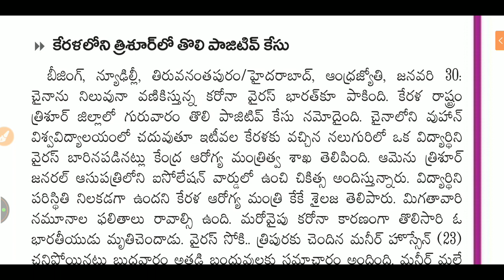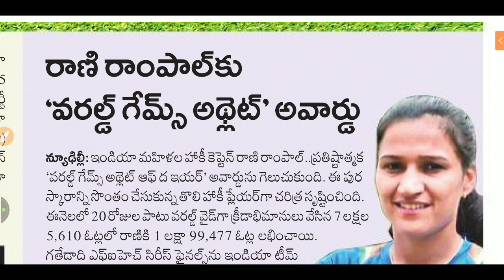Daily GK News Paper Analysis in Telugu | 31-01-2020 all Paper Analysis